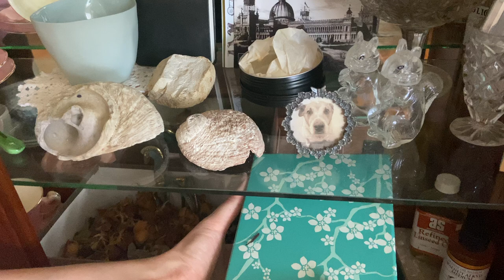Having Fun With What We Have - Waffles and Watercolour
Would you like to see me draw/paint more illustrations?

Art supplies used:

Drawing pencils:
Staedtler Lumograph 2B (to sketch)
Blackwing Pearl (darker pencil)

Watercolour: Winsor & Newton Half Pan Pocket Set

Palette: Ferne & Co.
Brush rest: Ferne & Co.
Artist water pot: Ferne & Co.

Ceramics instagram: @ferneandco_
Illustration instagram: @siobhan.mcvey

~ Siobhan